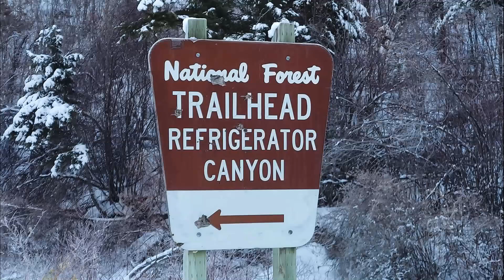Refrigerator Canyon Trail head in Winter - MontanaPictures.Net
My brother, Rich, shot the pictures of the Moon popping up over the canyon wall, while I was busy making dinner in the tent.
"The website for people homesick for Montana."